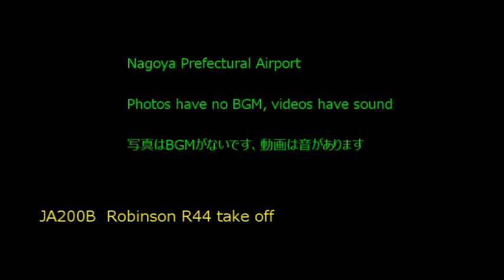ロビンソン R44 JA200B 名古屋県空港で離陸